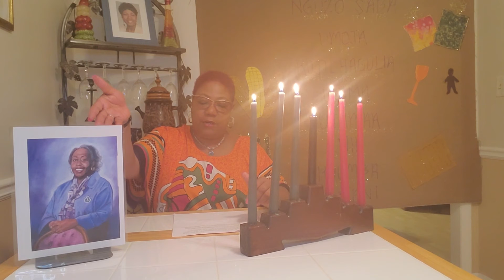Doris K. Wells Heritage Festival with Annissa Roberts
DeKalb County Public Library's first African-American librarian, the late Doris K. Wells, created the festival in 1983 as a Kwanzaa Awareness Festival at the Scott Candler Library. Annissa Roberts, Sr. Library Specialist at the Lithonia-Davidson Library will demonstrate a lighting of a Kwanzaa kinara in her honor, followed by another recipe video.